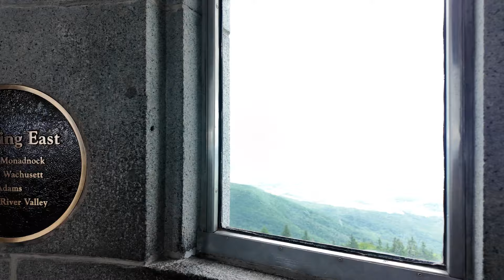Up and Over Greylock Mountain - Day 108 - Appalachian Trail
Virtual Trail Magic

My Gear:
Cook System
Toaks Titainum Cook Pot
Sea to Summit colapsable X Mug
MSR Pocket Rocket 2
Cnoc Collapsible bottle
Katadyn BeFree Filter
Big 3
Exped Mega Pillow
GSI Outdoors Pour over coffee filter
Electronics
Nitecore NU25 Ultralight headlamp
DJI Osmo Pocket 3 camera
Amazfit T-Rex Ultra Smart Watch
Nitecore NB20000 Power Bank

As a Zpacks Affilaite I earn from qualifying purchases.